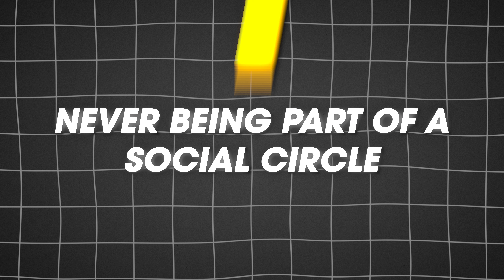The Social Circle Game: Why It's Failing You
Too many of you make these these simple errors that are costing you key connections, $$$ millions of dollars and beautiful women in your life! Whether you are in a good social circle or creating your first circle, these are the 3 Social Circle Mistakes...
TIMESTAMPS:
0:00 - The Reason Why Your Circle Failed
0:39 - No.1 Never Being Part Of One To Begin With
1:22 - Third Person Perspective
2:35 - No. 2 Lack Tenacity
4:06 - Dont Be This Guy
4:38 - No.3 Lack Of Leadership
5:30 - Lead